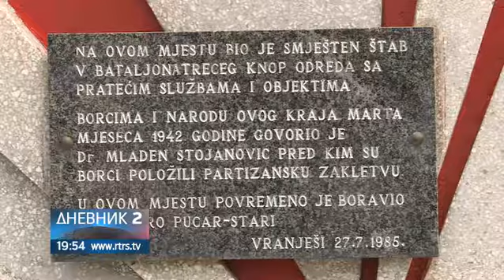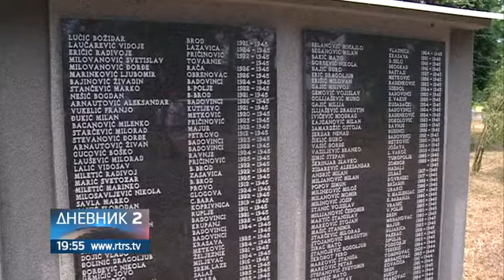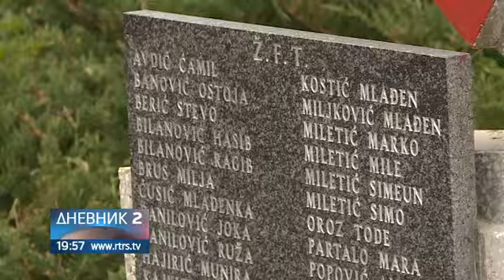Sjećanje na borce NOR-a